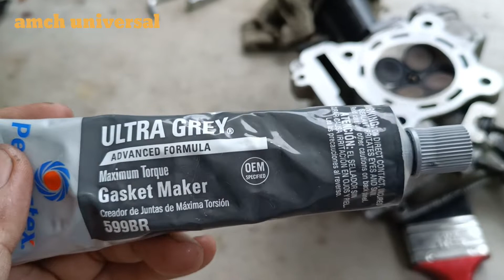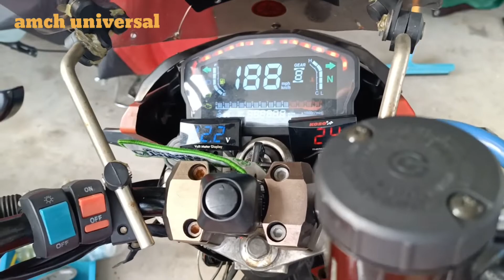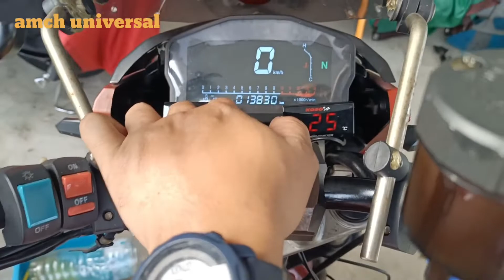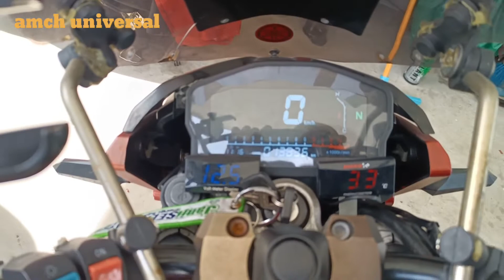Gasket head bocor | yamaha fz150 | blok espada 65mm selepas satu tahun lebih guna